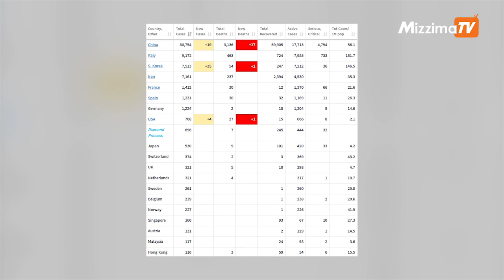ကိုရိုနာဗိုင်းရပ်စ်ကြောင့် အီတလီစီးရီးအေလိဂ်ကို ဧပြီလထိ ရပ်နား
အီတလီအားကစားဝန်ကြီးချုပ် စပါဒါဖိုရာက အီတလီနိုင်ငံမြောက်ပိုင်းရဲ့ လူဦးရေ ၁၆ သန်းလောက်ကို ဗိုင်းရပ်စ်ကူးစက်မပျံ့ပွားအောင် လုပ်ဆောင်နေတဲ့အချိန်မှာ ဘောလုံးပြိုင်ပွဲတွေ ဆက်လက်ကျင်းပနေမယ်ဆိုရင် အဓိပ္ပာယ်မရှိဘူးလို့ ပြောပါတယ်။

တင်ဆက် - ဆက်ဝေယံနိုင်